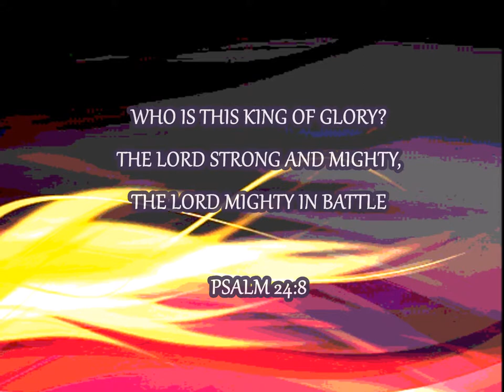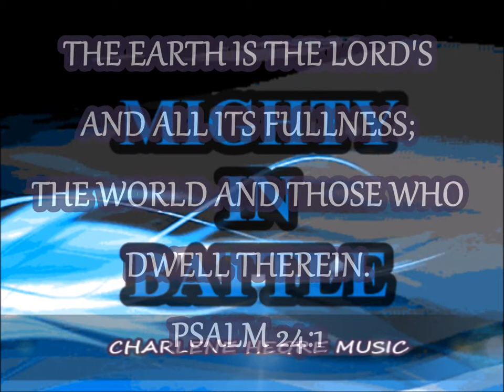MIGHTY IN BATTLE / + C HIM Music +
Jesus Savior proven in battle
Now You're reigning on the highest throne
Who is like You?  Jesus You have conquered our hearts
We look in the face of our Commander
We see you LONGING FOR YOUR NATIONS
We will follow where You lead us! (whoooooo!)
You're Mighty in Battle, Mighty in Battle, Mighty in Praise